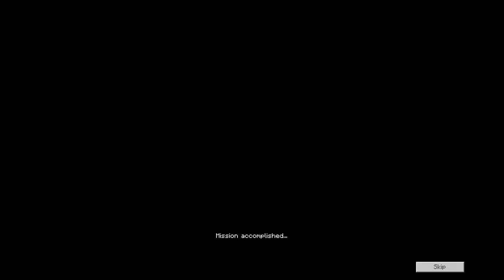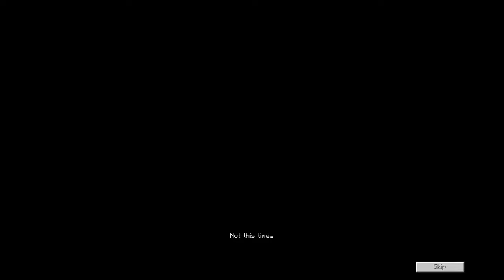Planet Earth 3 | FREE Minecraft Marketplace Map | Full Playthrough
The is a FREE Minecraft Marketplace Map called Planet Earth III by Minecraft. This is a playthrough with no commentary.

Step into a wondrous world inspired by the landmark series from BBC Studios’ Natural History Unit. Play as a series of animals like the Cape fur seal and great white shark, the musk ox and Arctic wolf, and many more. Explore locations from the Arctic tundra to the Okavango Delta. Unlock cool rewards as you learn about each animal and gain their perspective on survival!

00:00 - Intro
2:31 - Cape Fur Seal
6:34 - Great White Shark
9:00 - Artic Wolf
14:18 - Musk Ox
18:39 - Impala
23:17 - Leopard
27:30 - Stingless Bee
33:59 - Treehopper
39:32 - Lilly Trotter Father
45:25 - Lilly Trotter Chick
58:44 - House Tour